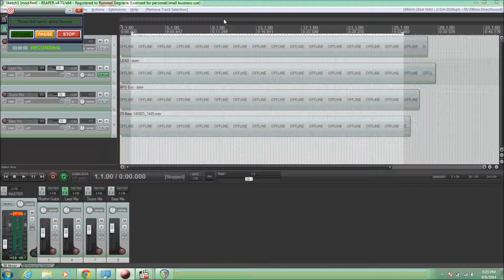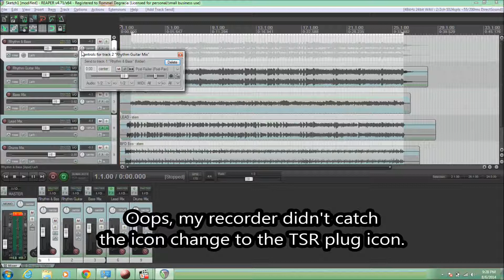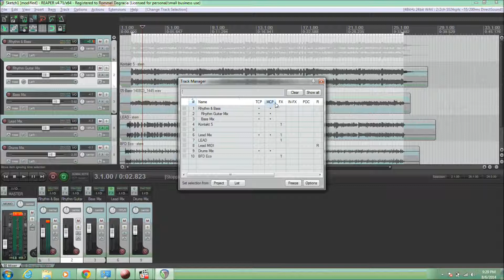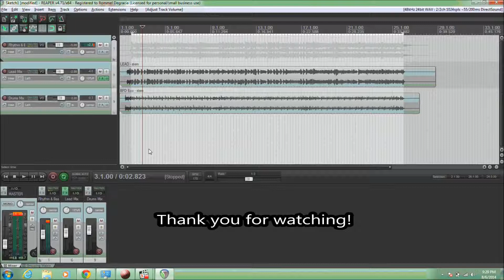Digital Music Production Assignment 3 - Submixing in Reaper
This is assignment 3 - Submixing in Reaper. This will teach you the concept of 'Tracks" in Reaper and how to use them to make a Bus and submix tracks.